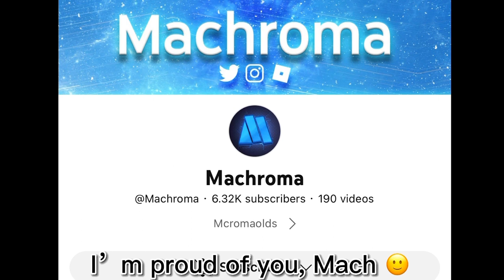Go little Rockstar 🙂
@Machroma I’m proud of you and I hope you continue  to grow your YT Channel 🥹